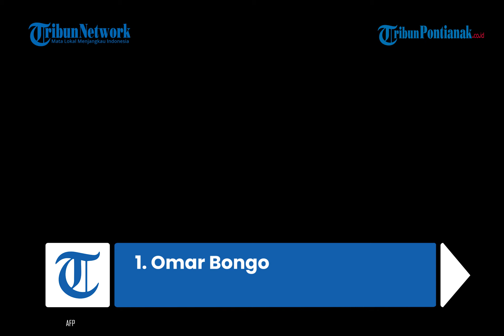🔴 5 Presiden Atau Pemimpin Negara Non Monarki Terlama Di Dunia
Presiden merupakan pemimpin negara yang akan mengatur dan mengelola sebuah negara dalam jangka waktu tertentu, biasanya lima tahun masa jabatan.

Meski begitu, ternyata ada begitu banyak negara non-monarki (non kerajaan) yang dipimpin oleh Presiden atau Perdana Menteri dalam jangka waktu cukup lama bahkan hampir setengah abad.

Berikut 5 presiden atau pemimpin negara non monarki terlama di dunia!